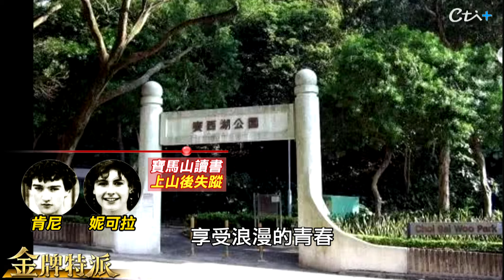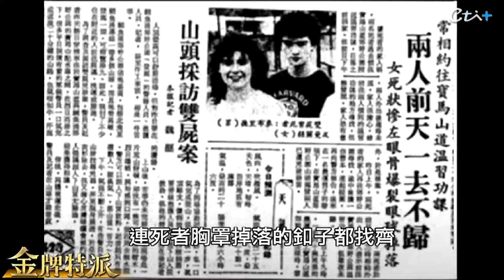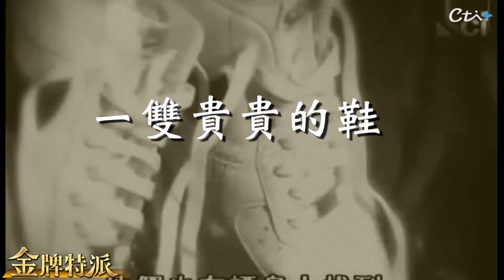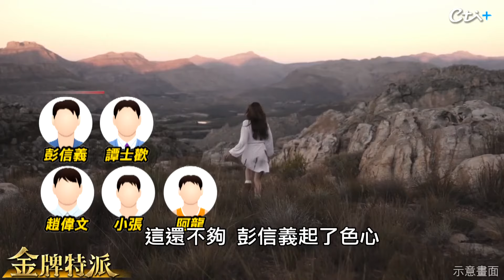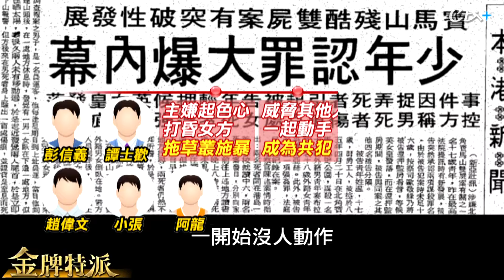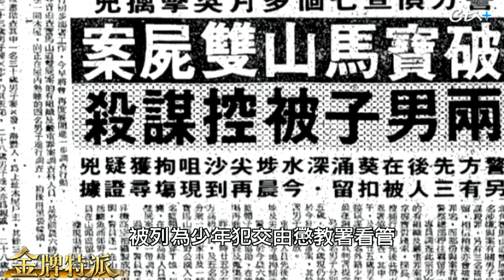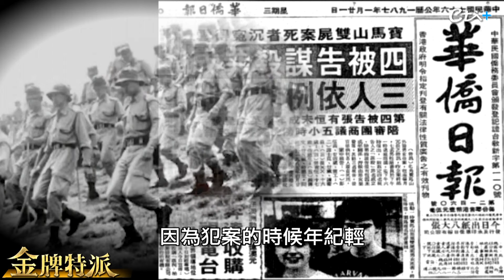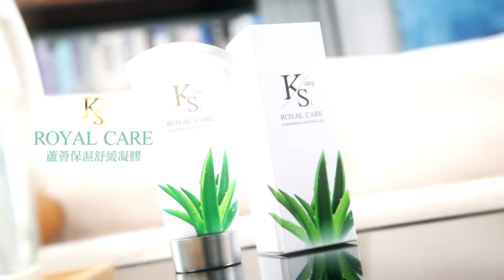轟動全港的寶馬山"情侶遭性殺"雙屍案竟是球鞋破奇案!【金牌特派 245】@台灣大搜索CtiCSI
轟動全港的寶馬山"情侶遭性殺"雙屍案竟是球鞋破奇案!情侶山區約會遇惡人性殺，轟動全港的寶馬山情侶雙屍案，英國籍學生情侶遇害，香港警方出動大批警方搜山找跡證更派出催眠找真凶! 案發後，專案小組查詢，發現肯尼陳屍當下， 腳上的球鞋一直沒找到 ，警方前往住處搜索， 嫌犯叫彭信義 24歲 是一名打工族 ，找到一雙9號球鞋 ，採證後確定一雙貴貴的鞋，終於揪出凶手!

*影片重點
00:00  寶馬山學生情侶雙屍案
02:46  催眠找證據
03:37  婆婆突然喊:救我
05:29  一雙貴貴的鞋
07:05  調戲變奪命
08:36  凶手的下場
09:36  缺乏家庭溫暖
11:38  金牌特派推薦代碼cti009